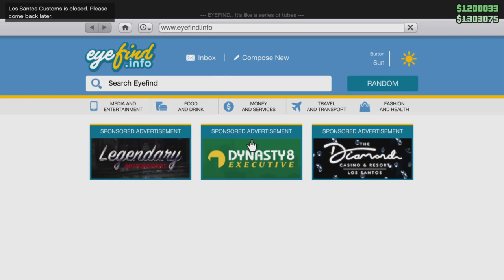I Fixed Lucas Dobre's Ferrari